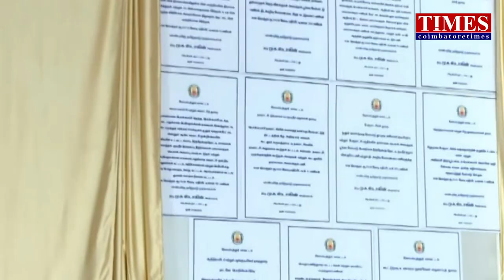CM 10 Commands 234 MLA மக்கள் பணி.விமான நிலைய விரிவாக்க 1510cr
மெட்ரோ ரயில் திட்டம் வர உள்ளது. சாலைகளுக்காக 200 கோடி ஒதுக்கப்பட்டு பணிகள்.கோவை பன்னாட்டு விமான நிலைய விரிவாக்கத்திற்கு 1510 கோடி ஒதுக்கப்பட்டுள்ளது. மத்திய சிறைசாலை மாற்றி 200 கோடி யில் செம்மொழி பூங்கா.‘உங்கள் தொகுதியில் முதல்வர்' திட்டம் 234 தொகுதிகளுக்கும் விரிவுப்படுத்தப்பட்டுள்ளது.